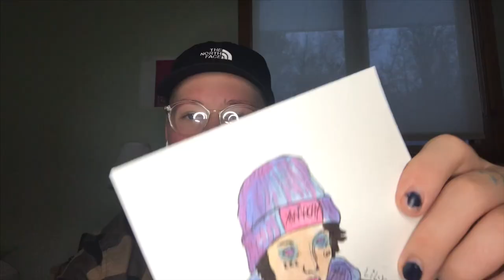Drawing LiL XAN •satisfying• •first video•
My insta is @will.bear.art.s